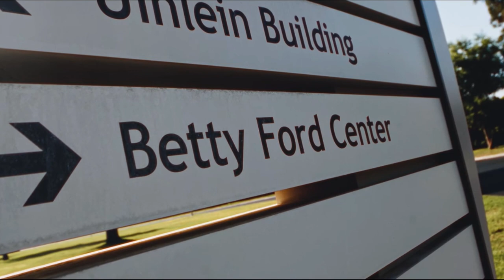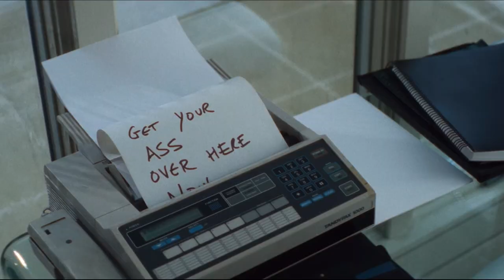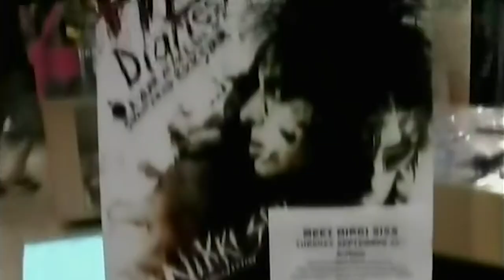The Truth About Netflix's The Dirt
Plenty of bands are known for their wild antics while on the road, but Mötley Crüe may be better known for their wild stories than for their music. The band compiled some of their most outlandish stories in the book The Dirt: Confessions of the World's Most Notorious Rock Band, which was later turned into a Netflix movie simply titled The Dirt.

From that infamous story involving late nights and breakfast burritos to the difficult process of getting the movie made, let’s take a look at the untold truth of Mötley Crüe’s book and Netflix movie, The Dirt.

The other Neil in Mötley Crüe | 0:00
Breakfast burritos | 1:19
No crying in rock n' roll | 2:25
The worst day in Crüe history | 3:21
Fired or quit? | 4:25
New decade, same sound | 5:16
Books are so metal | 6:11
Round and round | 6:58
The movie took forever | 7:49
Changing cast | 8:30
A shocking story | 9:16